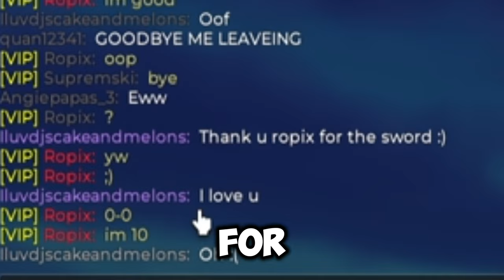Blade Ball But If I Die I Give Them A Weapon..